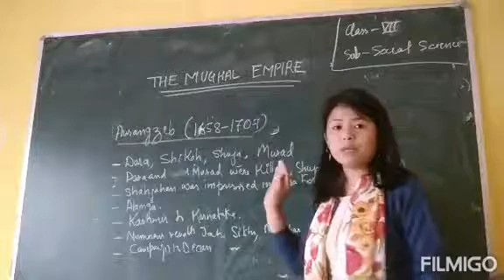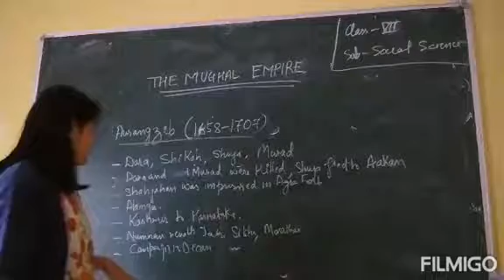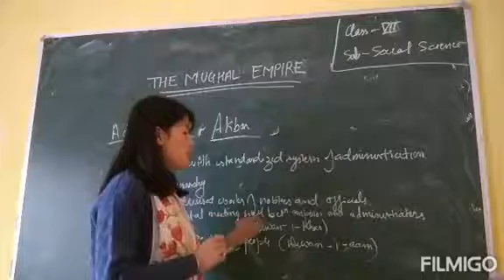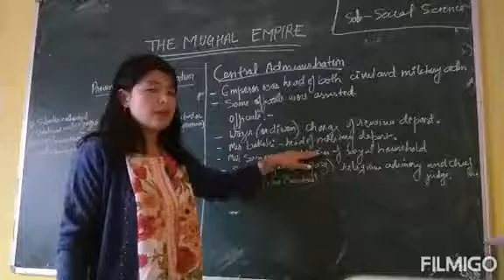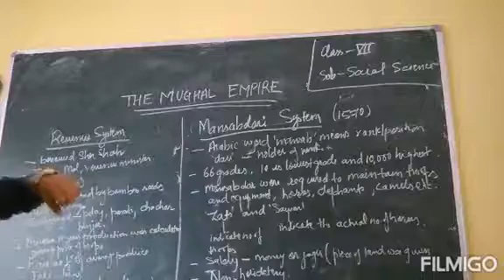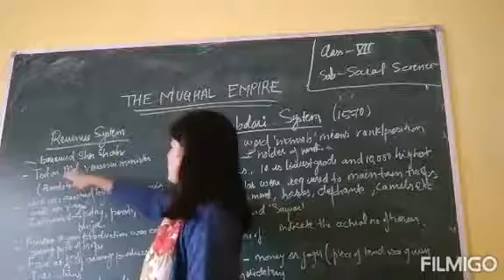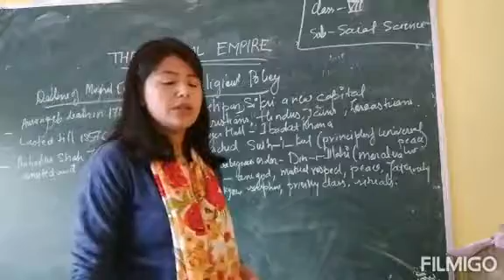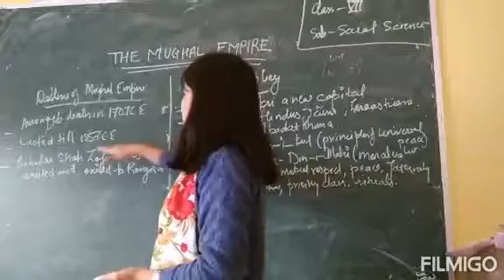CLASS- VII- SOCIAL SCIENCE : MUGHAL EMPIRE(CONTD)